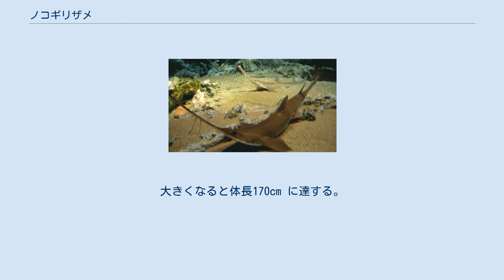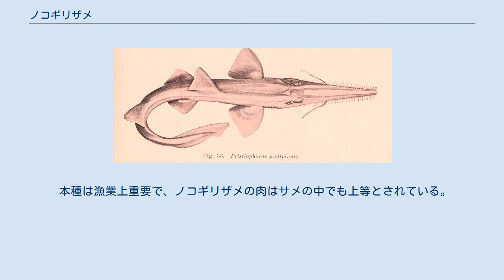ノコギリザメ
スケッチ ノコギリザメ（鋸鮫）とは、ノコギリザメ目ノコギリザメ科 Pristiophoridae に属する、ノコギリ状の吻をもつ魚の総称。
あるいはその中の1 種を指していう。
類似した形態をもつノコギリエイ（ノコギリエイ目ノコギリエイ科）とは分類上異なるので、注意を要する。
 南アフリカからオーストラリアの沿岸海域、また日本近海にも生息する。
 ノコギリザメの吻（頭の先端部分）は著しく変形し、ノコギリ状の構造物となっている。
長く伸びた吻は平らで、両側に棘のような歯が多数並ぶ。
歯は長いものと短いものが交互に並ぶのが普通である。
ノコギリザメは、この凶器を振り回すことで餌生物に傷を負わせて気絶させたり、あるいは真っ二つに切り裂くという特異な習性を持っている。
主な餌となるのは、小魚やイカ、甲殻類などである。
また面積の広い吻の下側には生物電気をキャッチする小さな孔（ロレンチニ瓶）が多数空いており、砂の中にいるエビやカニなどを見つけて掘り起こして食べる。
吻には2 本の肉質のヒゲが生えており、捕食行動に関連していると考えられる。
 40m 以深の砂泥質の海底を好み、夜活発に活動する。
大きくなると体長170cm に達する。
ノコギリエイのように巨大になる種は知られていない。
鰓はPristiophorus 属が5 対なのに対し、Pliotrema 属のムツエラノコギリザメ Pliotrema warreni は6 対である。
2 基の背びれをもち、臀びれを欠く。
体はやや縦に扁平で、底生生活に適応している。
あまり速く泳ぐことはできない。
胎生。
子宮内の仔魚の吻は柔らかい膜に覆われ、母体を保護する。
 人には危害を加えず、また野生のノコギリザメを目にする機会もほとんど無いと思われるが、危険を察知すればノコギリ状の吻で攻撃してくる可能性があるため、刺激を与えること自体は控えるべきである。
 本種は漁業上重要で、ノコギリザメの肉はサメの中でも上等とされている。
日本産のものの肉は加工されて、かまぼこなどの練り製品の原料になる。
 ノコギリザメ科 Pristiophoridae には2属10種が含まれる 。
日本産はノコギリザメ Pristiophorus japonicus 1 種のみ。